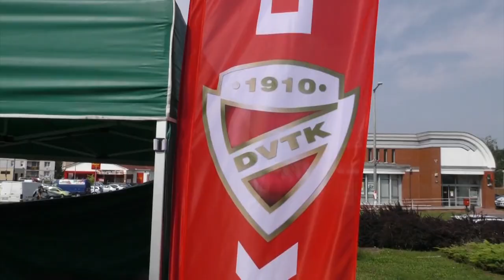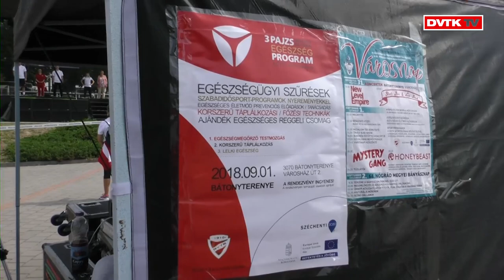Bátonyterenyén járt a 3 Pajzs Program | 2018.09.01. | DVTK TV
Szombaton - első alkalommal Borsod-Abaúj-Zemplén megyén kívül - Bátonyterenyén folytatódott a 3 Pajzs Mentális és Fizikai Egészség Program.